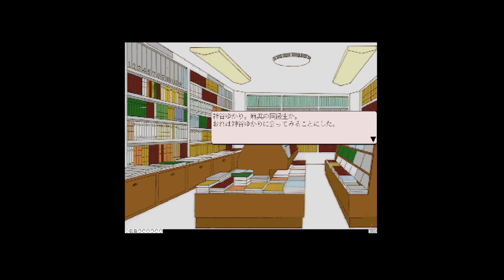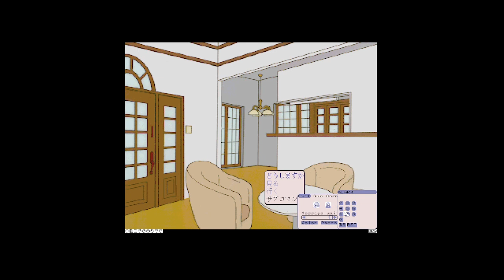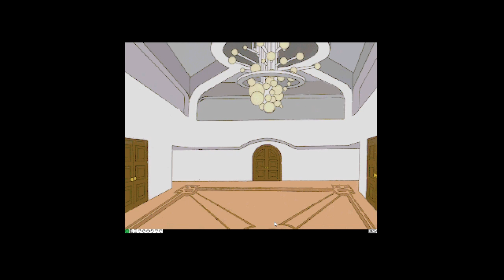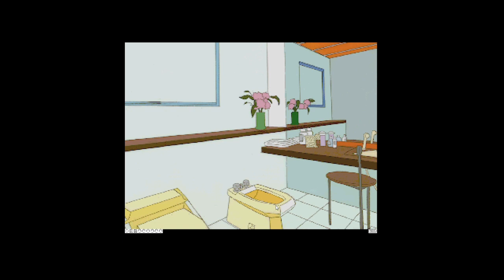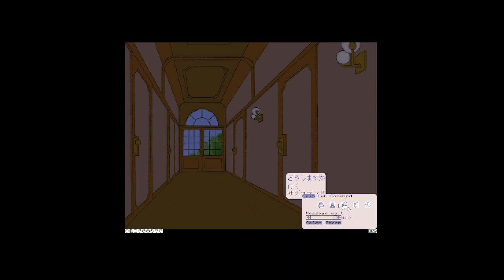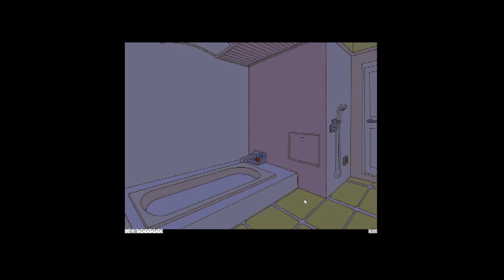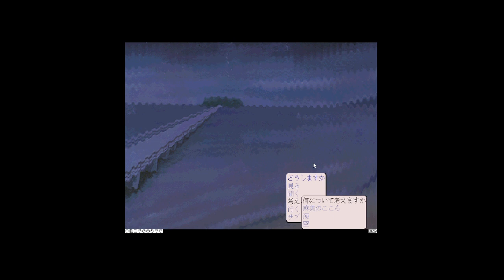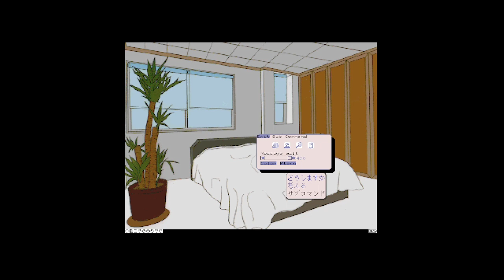Psychic Detective Series Vol. 1: Invitation, part 7: Finally infiltrating someone's Mind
The first Psychic Detective game released in Japan in 1989 for the FM Towns computer. Gameplay using Tsugaru emulator.
Streamed 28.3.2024 on Kick and Twitch.
Find Adventure Argonaut streams on Kick and Twitch.
Also on Twitter X @ActualArgonaut